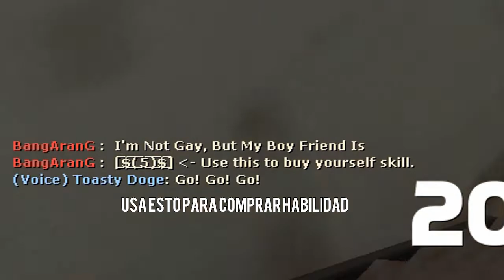EL TRÍO DESTRUCTOR | TF2 con Daberuz y Guardia!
Varias semanas pasaron desde mi último vídeo, y como ya estoy mucho mejor de la operación, he vuelto junto a Daberuz y Guardia!

DONACIÓN DE OBJETOS AQUÍ!